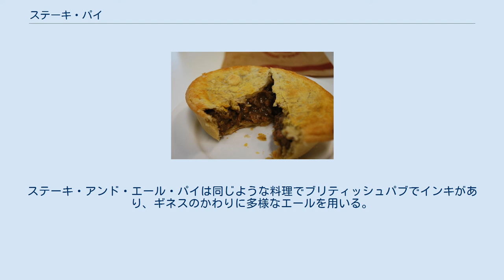ステーキ・パイ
ステーキ・パイ(英語: steak pie)は英国で伝統的に食されているミートパイである。
 シチューにしたステーキと牛肉のグレイビーをパイ生地で囲んだものである。
いろいろな野菜が詰め物に含まれることもある。
この料理はしばしば「ステーキ・チップス」(厚く切ったポテトのフライで、牛脂で揚げることがある)と一緒に出される。
 ステーキパイはフィッシュ・アンド・チップス店で買えることもあり、この場合は通常のチップス(フライドポテト)と一緒に供される。
スコットランドではこれはステーキ・パイ・サパーと呼ばれる。
 ステーキ・パイ・サパーは通常塩とビネガーが一緒に出てくるが、エディンバラ地域ではスピリットビネガーとブラウンソースが組み合わされ、これは単に「ソース」あるいは「チッピー・ソース」と呼ばれて人気がある。
テイクアウト店ごとにそれぞれの調味料の正確な配合は異なる。
 オーストラリアやニュージーランドを含む世界中で各種ステーク・パイが食されている。
アイルランドではギネスのスタウト、ベーコン、タマネギが入るのがふつうであり、ステーキ・アンド・ギネス・パイ、あるいは短くギネス・パイと広く呼ばれている。
ステーキ・アンド・エール・パイは同じような料理でブリティッシュパブでインキがあり、ギネスのかわりに多様なエールを用いる。